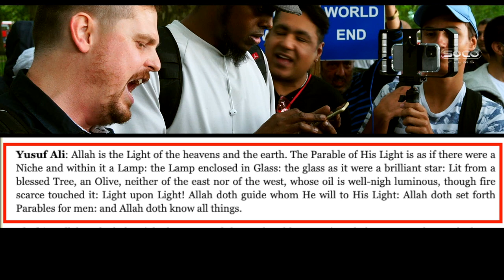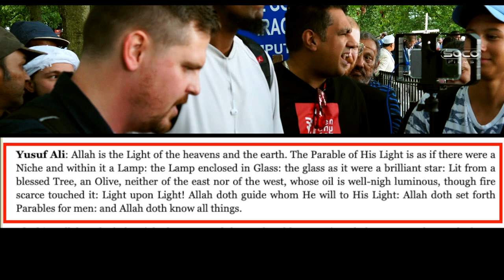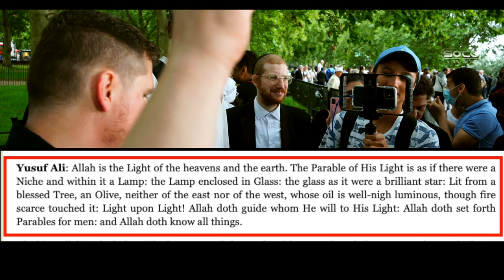Allah veiled by his Light pt2 | Bob vs Quranist | Speakers' Corner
::::: Topic Highlights:::::: Between the veil & the light, pt2/
Post:  @socostudio
:::::::::IF YOU WOULD LIKE TO SUPPORT US ::::::
SOCO Members: